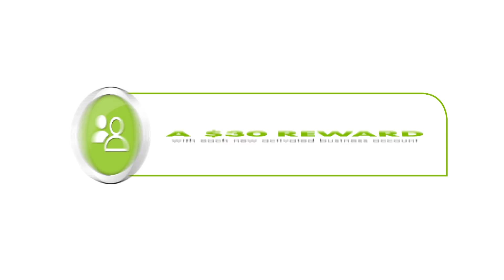Intercross - Rolling Rewards